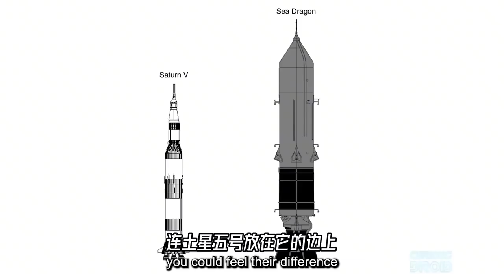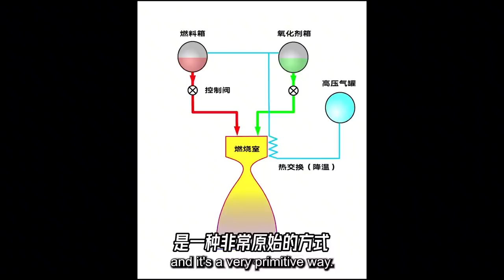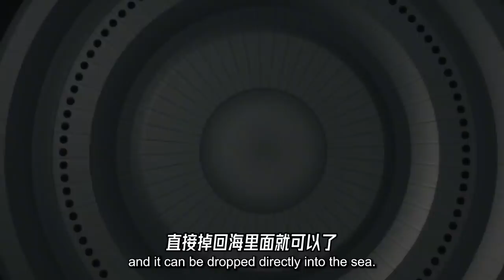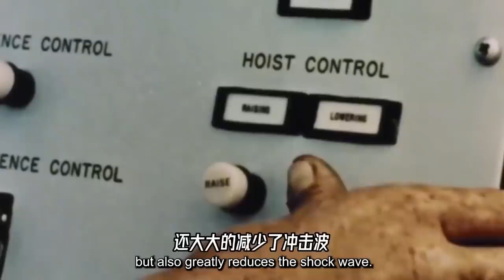史上最大的火箭，却开启了一条“傻大粗”的路线图【科学火箭叔】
本频道制作的所有视频都是为了向观众传递有趣的科普知识，绝对符合平台的使用政策。 如果你觉得像埃隆马斯克那样，把29台发动机绑在一起，粗壮的火箭屁股上，太过夸张的话。那么把它们换成一个如何？用一个巨大无比的发动机，带着一个巨大无比的喷口，将直径23米，高度150米，重量18000吨的火箭推上天空如何？